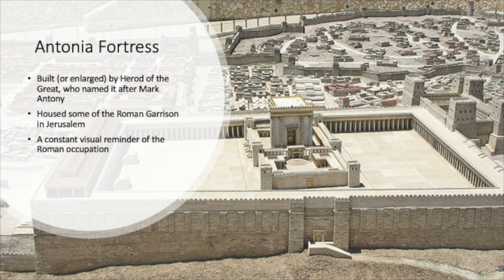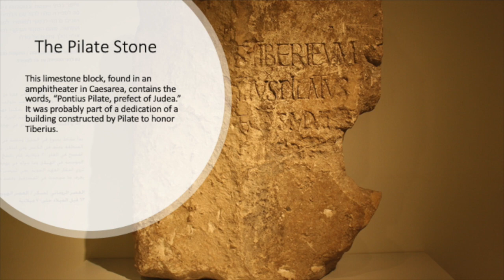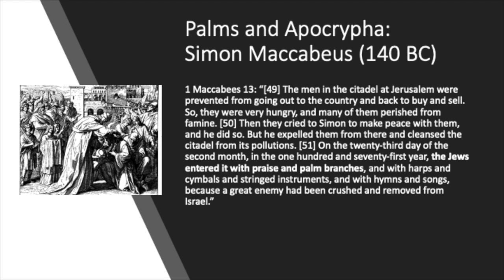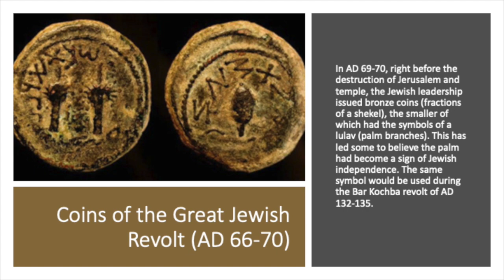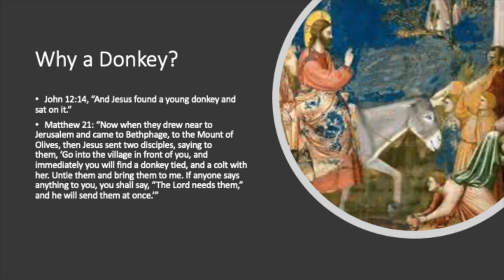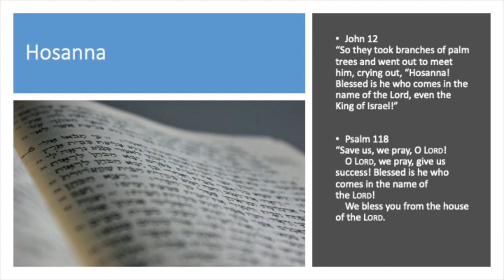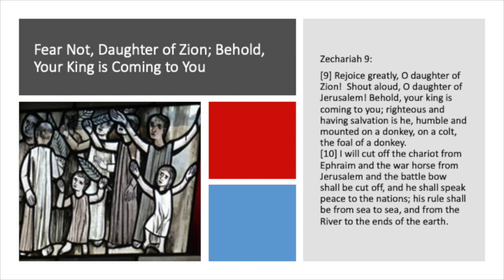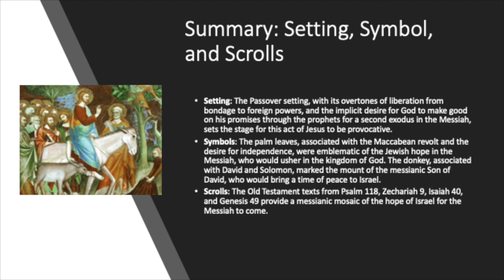Provocative Palm Sunday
One of the most provocative acts that Jesus performed was on Palm Sunday. Through archaeology and the Apocrypha, we know palm branches were emblematic of the desire for national independence. The donkey was laden with messianic significance, dating back to King David’s day (and even Genesis). And the biblical texts associated with the day communicated clearly that a new King was in town, whose reign would extend much farther than Caesar ever dreamed of. In this video, Chad Bird explores everything from 1st century Jewish coins, to a text from 1 Maccabees, to various Old Testament passages to help us more fully understand the ramifications of Palm Sunday.